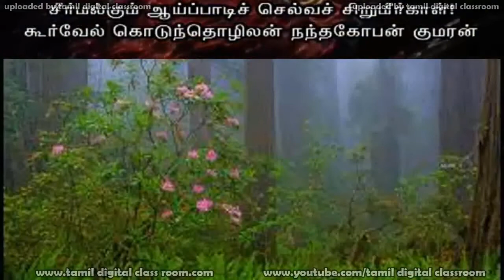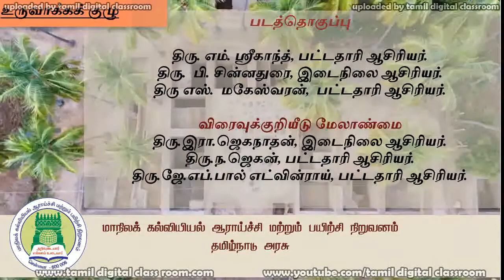நாச்சியார் திருமொழி :பக்கம் எண் 70- திருப்பாவை - தொடை நயம் மிக்க